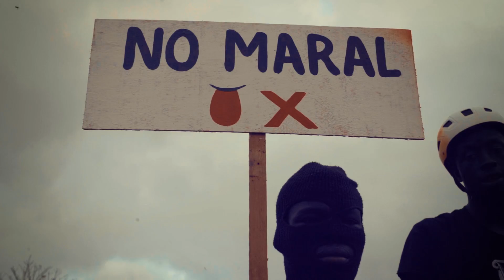BLM PRO_ No Maral (clip officiel)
Directed by: wolofer records & Senkonii
Beat by: zizkiller
Prise & voix: Mister mo beatz
Mix & mastering: king beat majeste
BlmproCopyright2022